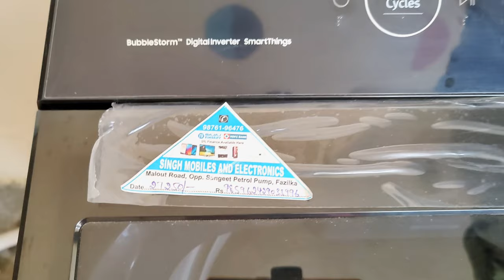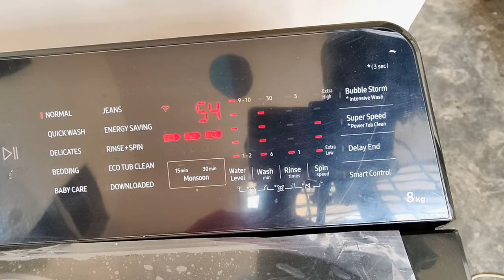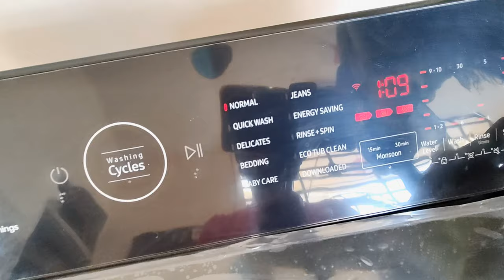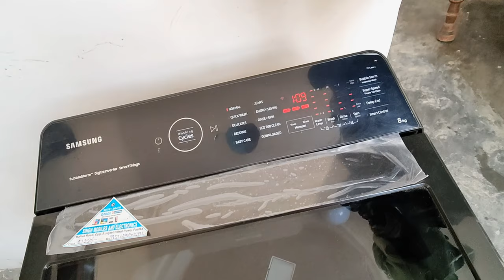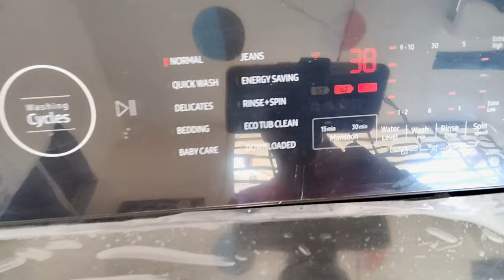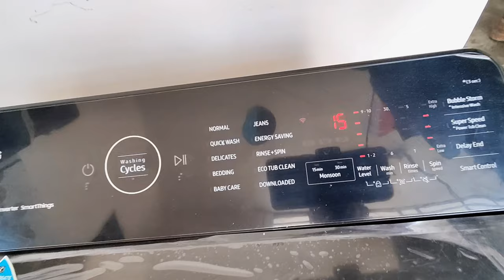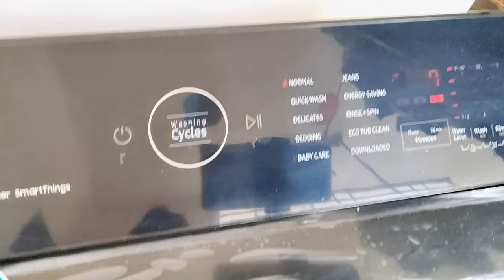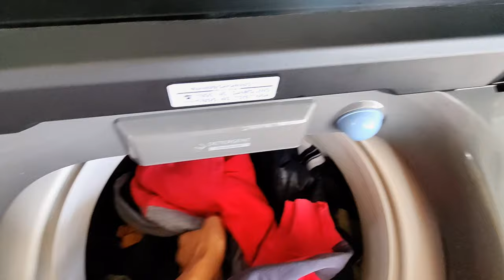How To Use Samsung New Top Load Washing Machine 8Kg EcoBubble clothes washing demo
Samsung Ecobubble Washing Machine ⚡ Best Washing Machine in India 2022 ⚡ Top Load Washing Machine
ECO TUB CLEAN
best washing machine under 25k